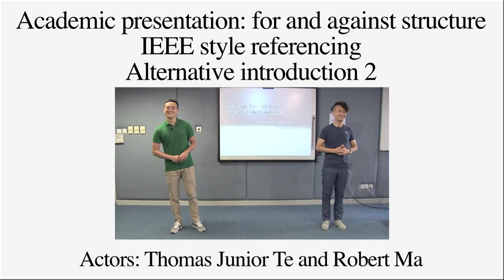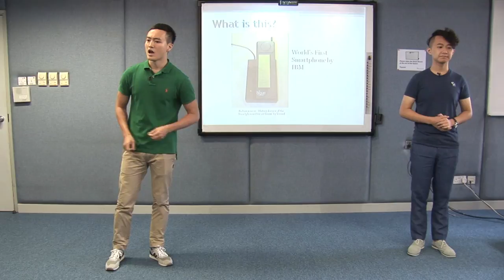For & Against Presentations: Alternate Introductions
Click on captions to see subtitles in English. Click on annotations to see the different parts of each introduction.

Thanks to Thomas, Sandy, Step and Robert for being hard working students.

P179.1.3